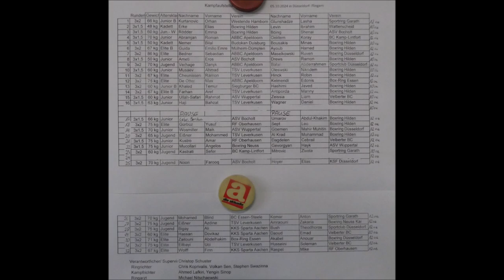Boxen * Düsseldorf 05.10.2024 * Emma Rödder vom Boxring Hilden vs. Shenai Böing vom ASV Bocholt